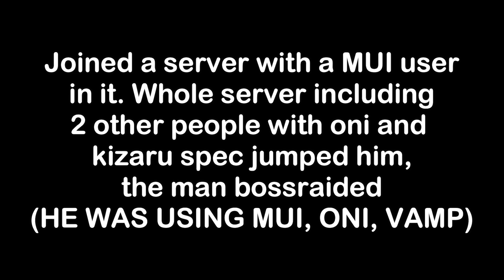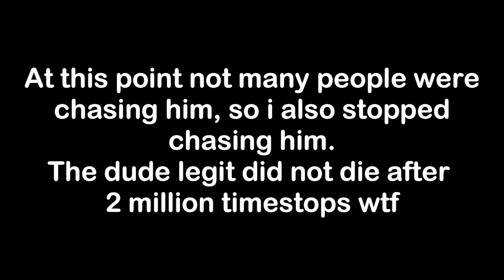[YBA] Ultra Instinct Bossraid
LMAO